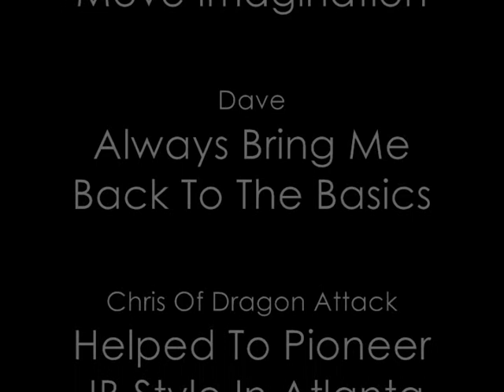JB Style (Chicago Style) 2010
Participated In A Talent Show And Decided To Get My JB On ... Enjoy!